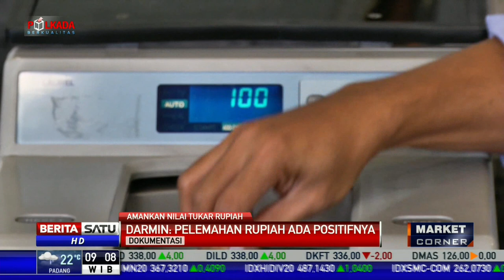Darmin: Defisit Neraca Dagang Indonesia Ikut Tekan Rupiah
Menko Bidang Perekonomian Darmin Nasution mengatakan pelemahan nilai tukar Rupiah masih terus akan berlanjut. Sebab faktor global dan domestik yakni normalisasi kebijakan moneter The Fed serta neraca perdagangan Indonesia yang terus defisit.

Facebook.com/BeritaSatuTV
Youtube.com/BeritaSatu